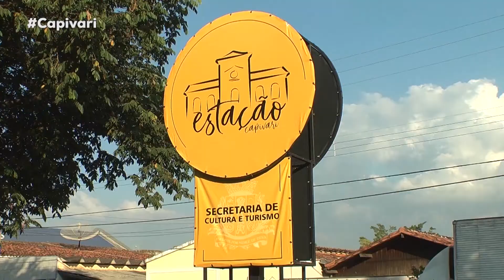Café de Negócios - Luis Heleno do Amaral (Leno)